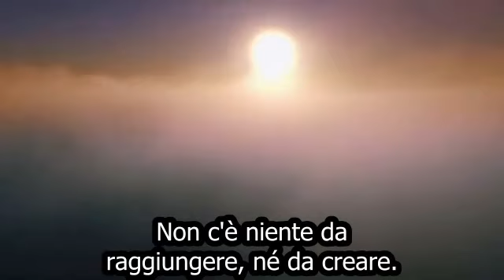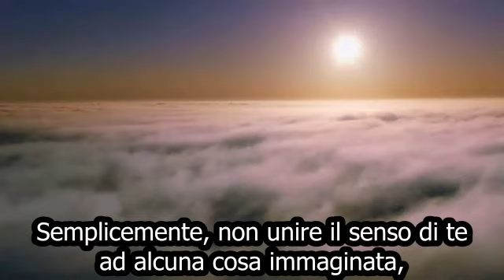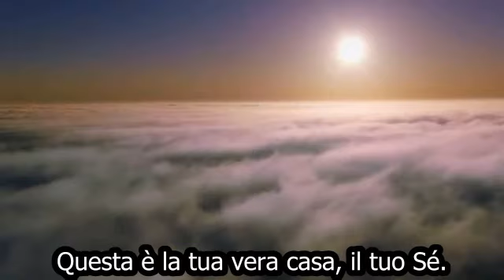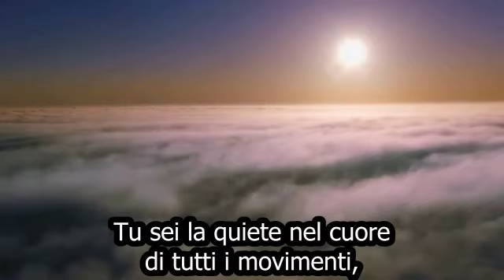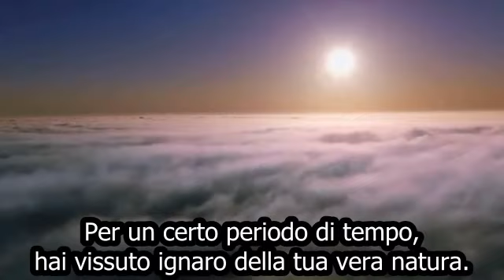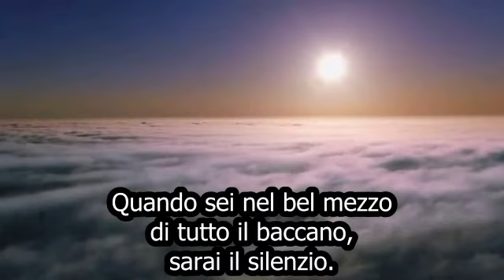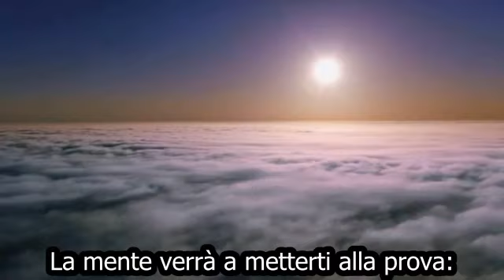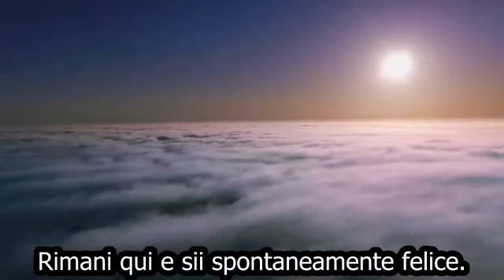Vedere senza occhi, sapere senza mente - Meditazione guidata con Mooji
In questa profonda meditazione guidata, Moojibaba offre delle indicazioni sublimemente semplici, ma immensamente potenti, rivolte a tutti i ricercatori della verità.
Questa meditazione, accompagnata da una delicata musica elevante, trasmette una dolce purezza e un silenzio profondo, che porta chi ascolta, a riconoscere spontaneamente l'origine del proprio essere privo di forma e privo di passato.
“Non c'è nulla da conquistare, nulla da creare, nulla da cambiare, nulla da controllare: esiste solo la vastità infinita.
Queste sono le radici e il terreno dell'Essere”.
~ Mooji

Il satsang si è svolto durante il ritiro di silenzio a Zmar, in Portogallo, il 9 ottobre 2019.